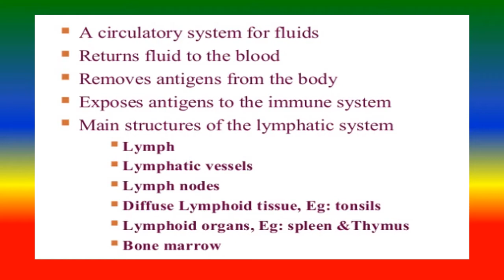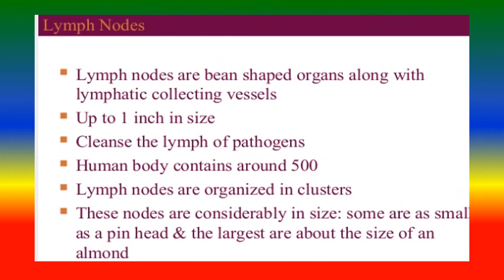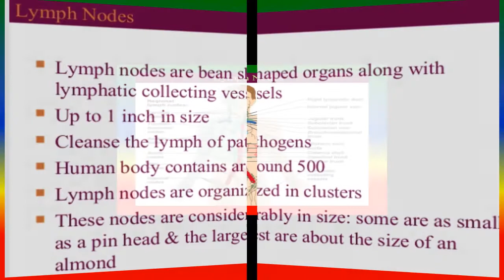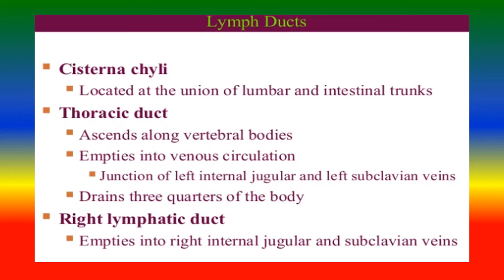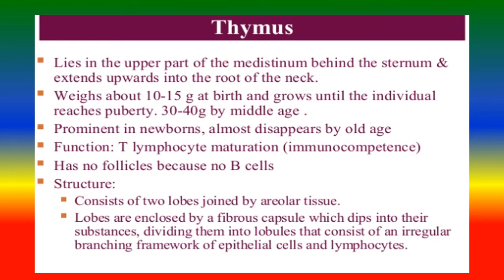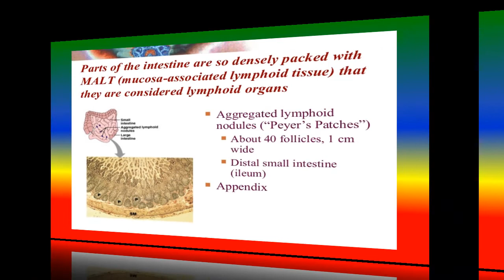LYMPHATIC SYSTEM - Anatomy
To expline  LYMPHATIC SYSTEM,